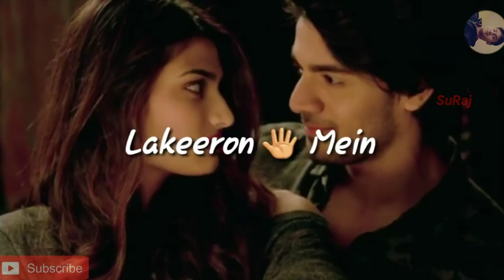New😢 sad😍 whatsapp😘 status🌹 2018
Sakki Girlfriend Rida Javed

हस्ते रह जाओगे super comedy Raja sharma

नैनीताल से हिमालय पर्वत ऐसा दिखाई देता है।

महदूद में हुई ओलो की बारिश😳😱😱😱😱😨😨